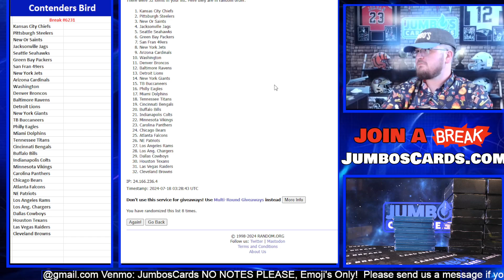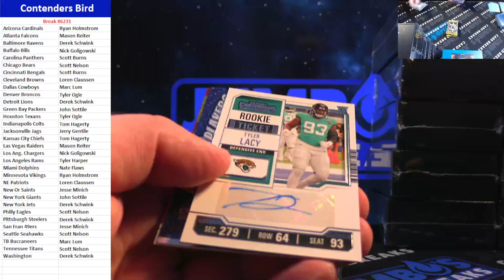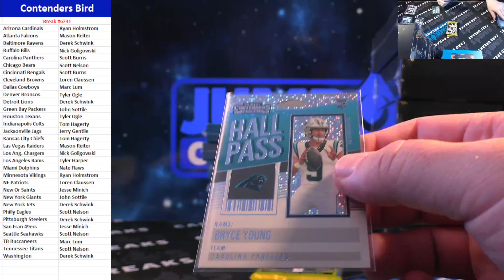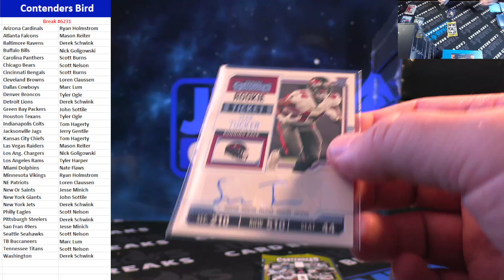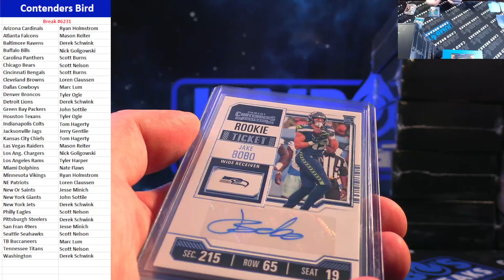BREAK #6231 Contenders Bird